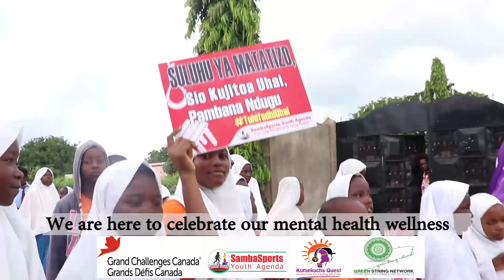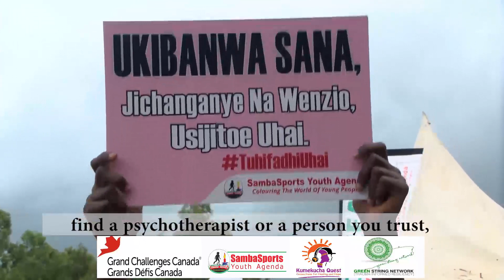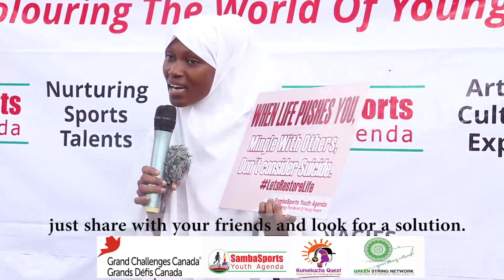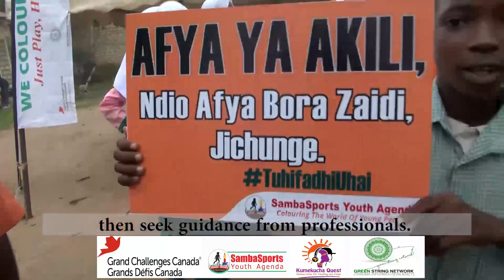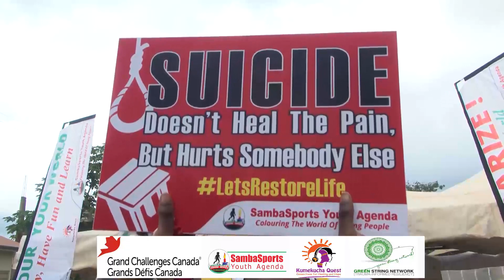Wellness Bash: Accepting our challenges and celebrating our resilience.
The Wellness Bash was an occasion to shift the paradigm in advocacy for mental wellness.

Instead of calling people to lament on the rising cases of stress, trauma and depression, we chose to invite everyone to sing, dance and celebrate our resilience. Through that, we appreciated the diverse copying mechanisms on show, and experts were at hand to educate the children and youth on how to remain safer and resilient, despite our many challenges.

The theme of the day was: SUICIDE is a message. Show Love and Care.